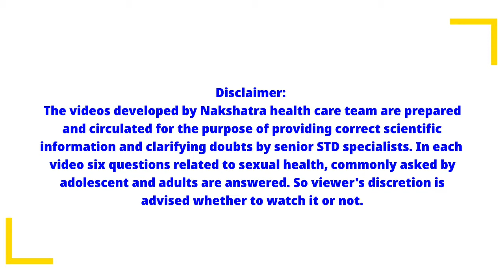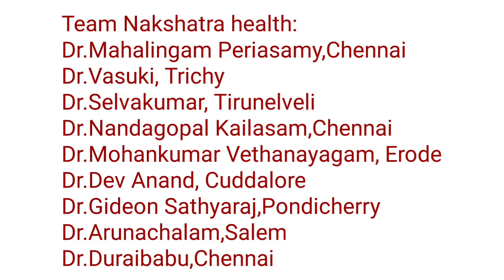Transmission English Part 1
Nakshatra plus STD/ HIV /AIDS clinics are a group of clinics run by qualified Venereologists
from Tamilnadu.
We have ventured into a concept called Six for Sex. This is a series of short videos to clarify doubts regarding six major topics related to STD/ HIV /AIDS .

1. Disease transmission
2. Symptoms
3.Investigations and interpretation
4.Treatment
5.Prevention techniques
6. Counseling

These videos are prepared and circulated for the purpose of providing correct scientific information and clarifying doubts.In each video six questions commonly asked by viewers are answered.

Dr.Mahalingam Periasamy
Nakshatra plus clinic
Sexual health/STD /HIV specialist
Chennai